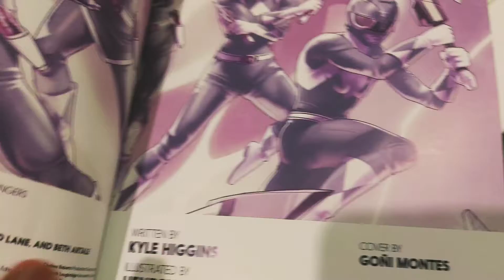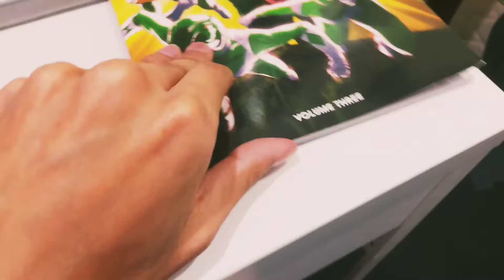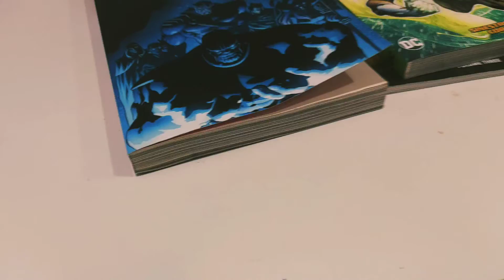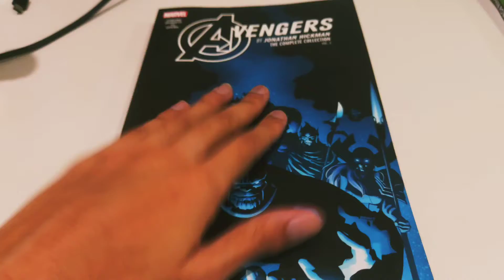Comic Book Collection Update (14 Oct 2021)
After 6 months, i finally got some new graphic novels!!!